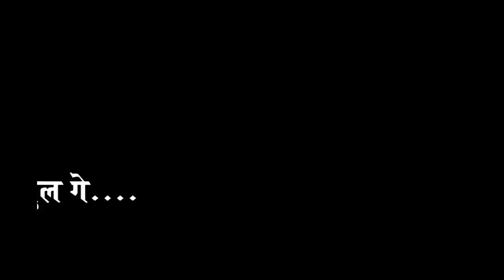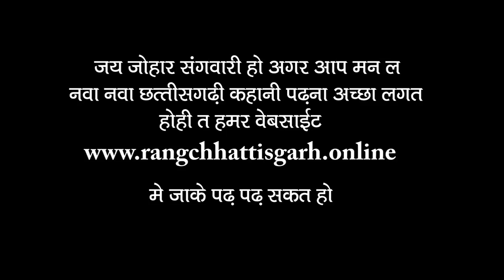Aaj Ramayan Ke Ghar Ghar Ma Fulwa Ful Ge Ii Jai Karipat Manas Mandali Shivni (Abhanpur)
जय कारी पाट मानस मण्डली सिवनी (अभनपुर)
व्याख्याकार - श्री चिम्मन लाल साहू
गायक - हिमेन्द्र प्रताप सिंह
कोरस - मुकुंद साहू
हारमोनियम - खेमचंद साहू
तबला - श्री अशोक साहू
नाल - उमेश साहू
झुमका - श्री कुलेश्वर साहू
बेन्जो - मुखसिंह साहू
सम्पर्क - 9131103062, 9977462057